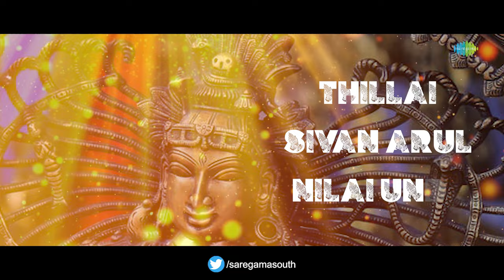Chidambaram Sendal - Lyrical | Lord Shiva | T.M. Soundararajan | Tamil Nambi | Tamil Devotional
Here's the devotional song of Lord Shiva "Chidambaram Sendal' composed and sung by T.M. Soundararajan with lyrics by

Singer: T.M. Soundararajan
Lyrics: Tamil Nambi